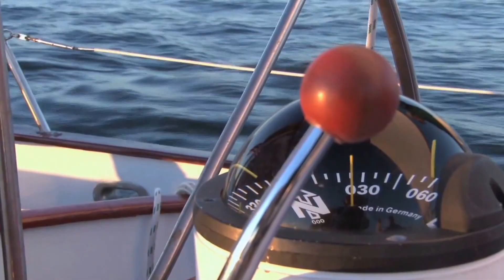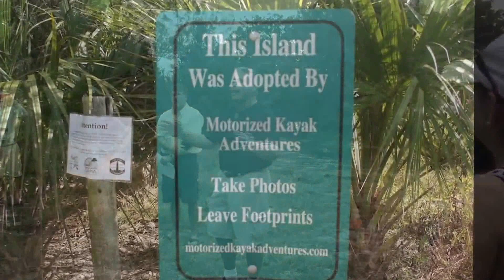1ST Annual Spoil Island Preservation Day